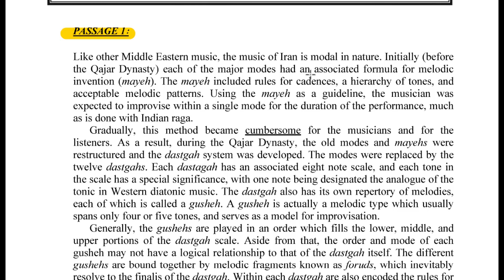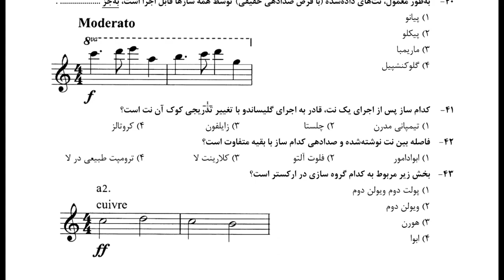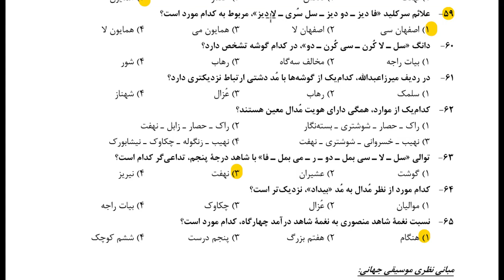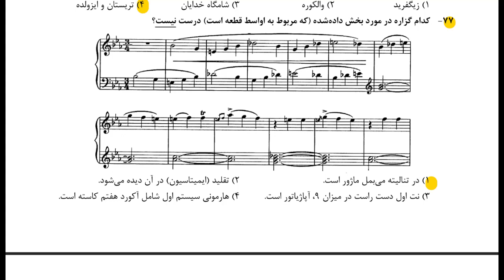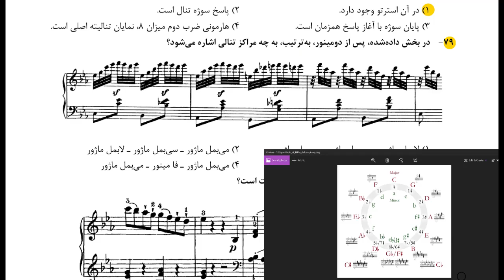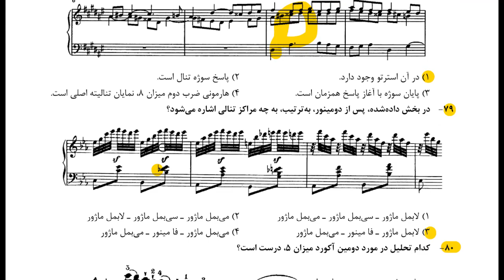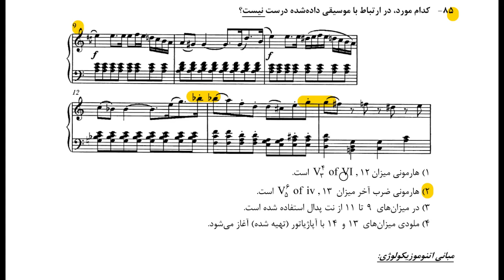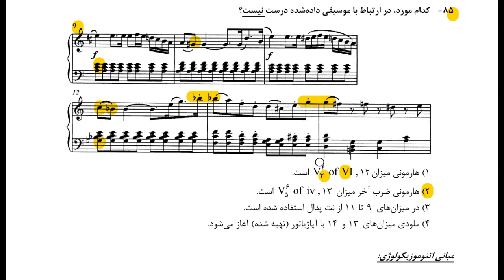مروری بر پاسخ سوالات کنکور کارشناسی ارشد موسیقی، 1402